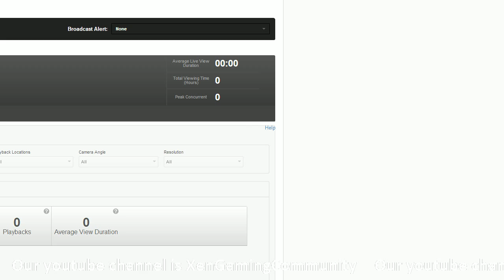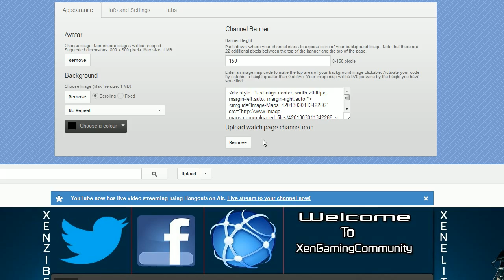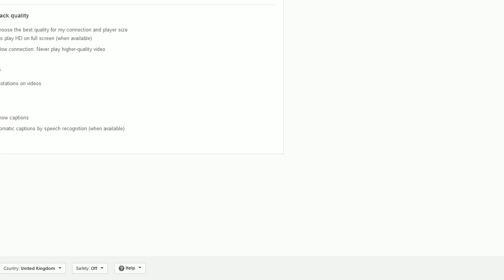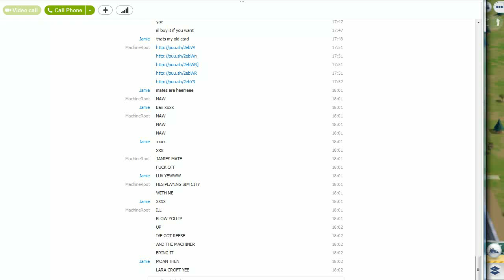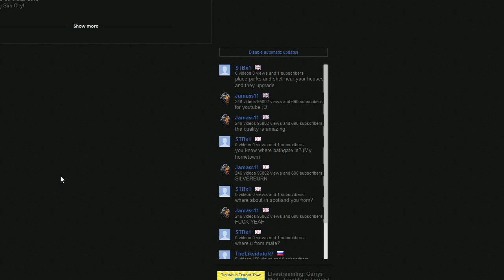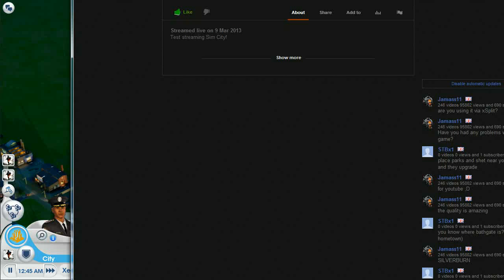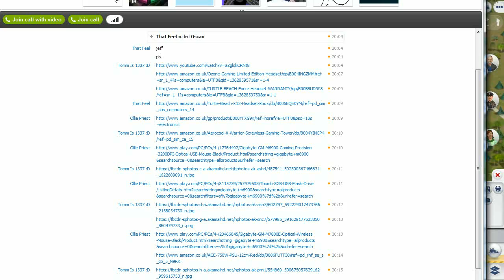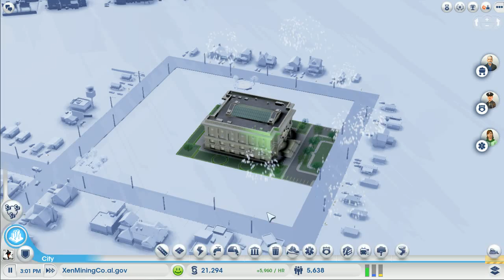SimCity 2013: Our first livestream!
Test streaming Sim City!

widescreen fps 1st diamond custom map maps seed minecraft creeper minecraft mod mod lets play playthrough walkthrough review commentary game pewdiepie pewdie lets play let´s play horror game walkthrough playthrough letsplay mod gameplay trailer commentary funny multiplayer gameplay call of duty black ops 2 commentary xbox ps3 woodysgamertag Call of Duty: Black Ops II mail monday bo2 call of duty black ops 2 kootra machinima cats brown pc gaming gameplay footage hd mass effect playthroughs lets play mlg pro kotra kitten fail failing Epic Owned Aliens: Colonial Marines Gameplay Walkthrough Guide Playthrough SSoHThrough Lets Let's Play SSoH SSoHPKC SeamusPKC Xbox Xbox 360 PS3 PC Alien minecraft slyfoxhound xxslyfoxhoundxx survivalgames slyfox sly survival hunger games hungergames survivalgames5 how to tips tricks awesome tutorial Let's Play wingsofredemption acog foregrip driftor acog +foregrip foregrip broken is it good? zzirGrizz shawnkloop mamba unedited montage clips Call Montage (filmmaking) Modern bo2 Call Duty Cod gameplay Mw2 Cod4 Cod5 Xbox FPSRUSSIA FPS RUSSIA FPS-RUSSIA FPSRUSSIAN TOP 5 GUNS TOP 5 HANDGUNS TOP 5 PISTOLS call of duty black ops 2 new camo new camos bo2 new camos black ops 2 new camos bo2 bacon camo black ops 2 bacon camo bo2 party rock camo black ops  fable heroes gameplay game play let's play fat flock review footage puzz eplaythrough smosh smosh games smoshgames mari atomic mari mari tak assassins creed 3 assassin's creed 3 assassins creed 4 tyranny of king washington wolf powers trailer machinima video games xbox 360 games playstat black ops emblem showcase whoshenryy whos henry tutorials best emblems top top 5 black ops 2 emblems episode 12 whos henry tutorial unlock b Minecraft (Video Game) \Minecraft (Video Game)\ \\Minecraft (Video Game)\\ Minecraft fail survival games hunger combat pvp funny fun win match kirby Video Game (Industry) JonTron egoraptor gamegrumps did you know gaming didyouknowgaming nintendo dream land dedede smash bros Super Smash Br Force Daily Force Gaming Force Strategy Gaming Gaming News Gaming News Gamer News Force Strategy Force Feed The Force Feed EA Dead Space 3 SimCi injustice vlog angry joe comic book geek superman batman aquaman daniel hardcastle nerdcubed nerd cubed nerd³ nerd3 dannerdcubed minecraft machinima funny silly hilarious lets commentary Gameplay comedy pl